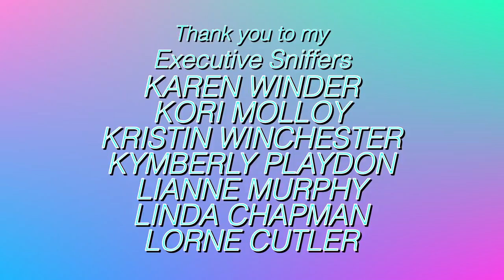I Bought My African Grey Parrot A Drum Set And We Started A Bird Band! Are We Losing it?